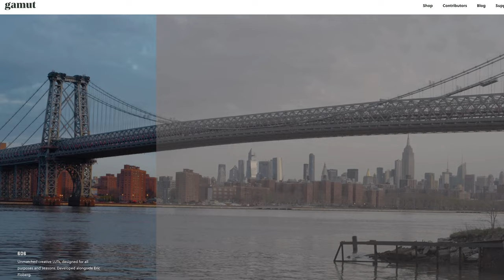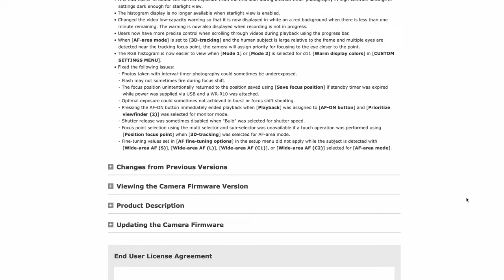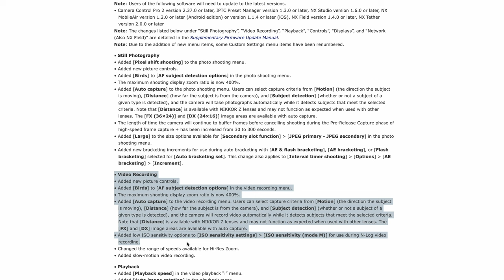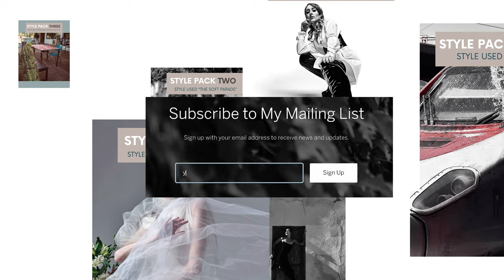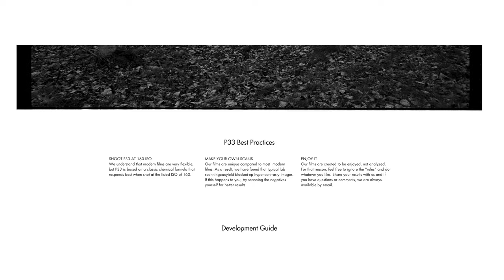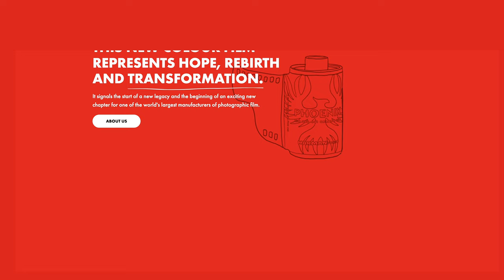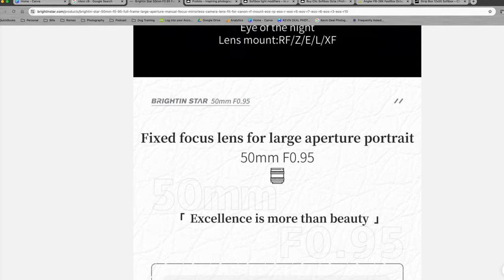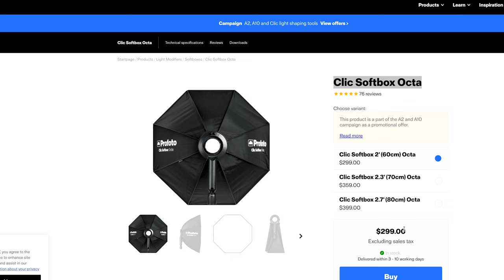The Gear Corner Vol. 1 | Nikon, Canon, Fuji, WPPI 2024 (S02E08)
In this installment of The Gear Corner, Kevin and Brandon talk about Nikon's latest firmware update, new camera rumors, cameras we've preordered, new film stocks and more. Kevin also talks about which vendors he plans to visit at the WPPI Conference in Las Vegas.